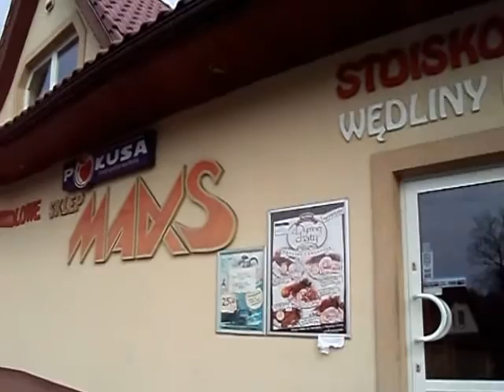Road biking - Stryszów-Babice